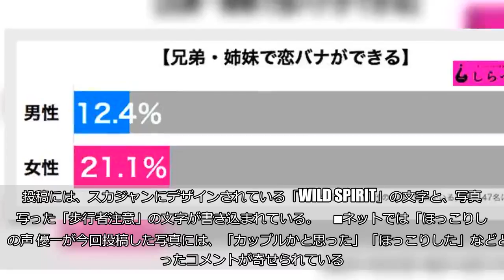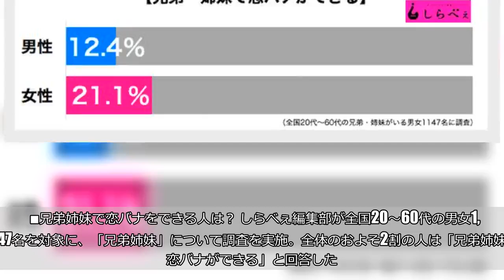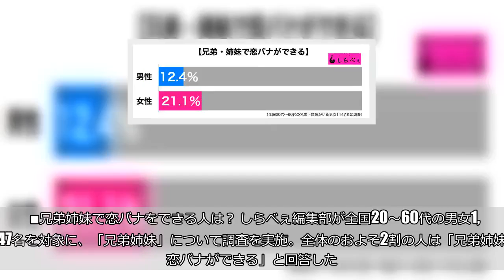元貴乃花親方の娘が花田優一のインスタに 「カップルみたい」と驚きの声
大相撲・元貴乃花親方の長男で、靴職人やタレントとして活動する花田優一がインスタグラムを更新し、妹との2ショット写真をアップした。インターネット上では、「カップルみたい」と驚きの声があがっている。   ■妹の髪を優しくなでる優一   View this post on Instagram   、 my sister WILD SPIRIT!!! 歩行者注意 撮影 大橋仁 yuichihanada family sister japan tokyoA post shared by 花田優一 Yuichi Hanada (@yuichihanada_shoe) on Dec 26, 2018 at 10:06pm PST   27日にインスタグラムを更新した優一は、「my sister」とコメントを添えて、1枚の写真をアップ。スカイブルーのスカジャンを着用した彼の隣には、金髪で黒のコートを羽織った妹の姿が写っている。 優一は妹のほうを見つめ、髪をなでており、一見するとまるでカップルのようだ。投稿には、スカジャンにデザインされている「WILD SPIRIT」の文字と、写真に写った「歩行者注意」の文字が書き込まれている。   ■ネットでは「ほっこりした」の声 優一が今回投稿した写真には、「カップルかと思った」「ほっこりした」などといったコメントが寄せられている。 「仲良しですね。後ろ姿がカップルみたいで、ほっこりしました。私には弟がいますが、ラインしたり買い物に行ったり、けっこう仲良しです。男と女の兄弟でも大人になっても仲良しです。スカジャン似合ってます」   「後ろ姿がお父さんにそっくり（笑）」   「応援しています。世間なんて放っておきな。自分を愛してください」   「カップルかと思った！　兄は大変だね～」   コメントの中には、「世間の声なんて放っておいて頑張ってください」といったエールを送るものも。優一は2017年に元幕内の富士乃真の娘と結婚。しかし、今年12月に正式に離婚している。 また、所属事務所との専属マネジメント契約を解除され、本職の靴職人としての仕事をおろそかにしていると報道されるなど、世間を騒がせていた。  ■兄弟姉妹で恋バナをできる人は？ しらべぇ編集部が全国20～60代の男女1,147名を対象に、「兄弟姉妹」について調査を実施。全体のおよそ2割の人は「兄弟姉妹で恋バナができる」と回答した。  今回、妹との2ショット写真をアップした優一。その仲睦まじい姿に、癒されたファンも多いようだった。 ・合わせて読みたい→貴乃花親方の息子！　『転職DE天職 』に出演の花田優一氏が完璧イケメンすぎる （文／しらべぇ編集部・音無 まりも） 【調査概要】 方法：インターネットリサーチ「Qzoo」 調査期間：2016年5月20日～2016年5月23日 対象：全国20代～60代の兄弟・姉妹がいる男女1,147名（有効回答数）